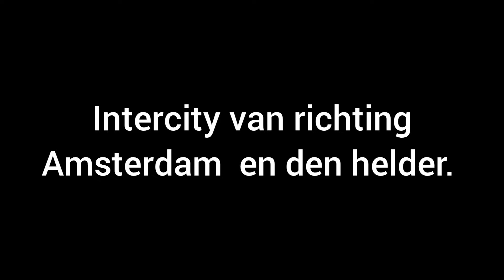trein spotten bij Uitgeest. en braderie wormeveer 2022